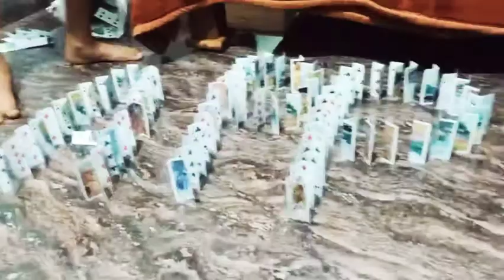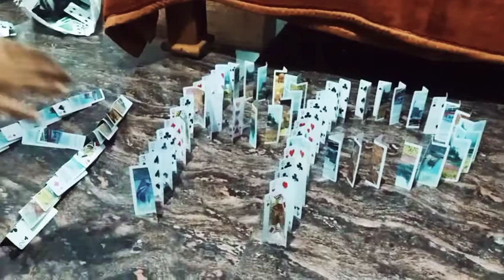Sunday # hoskote midnight mutton biriyani # village house 😍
hoskote biriyani
bhanu simple life
only@2am to 6am